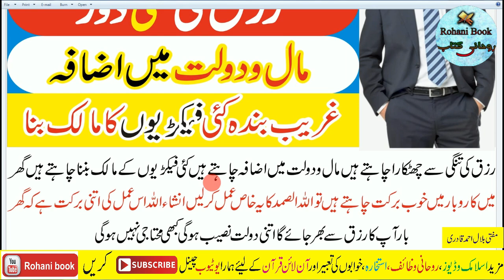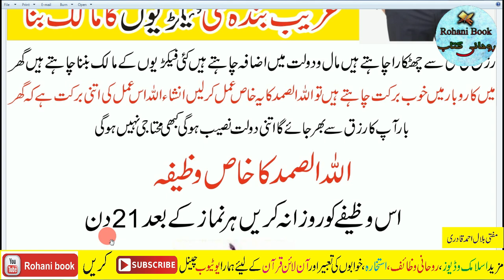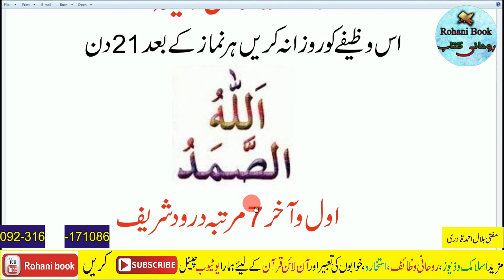Allah o samad ka Powerful Wazifa For Increase Money Rizq & Dolat | Allah hu Samad ka Amal